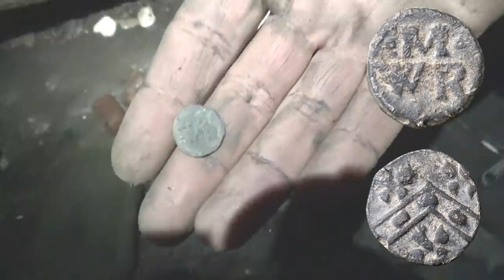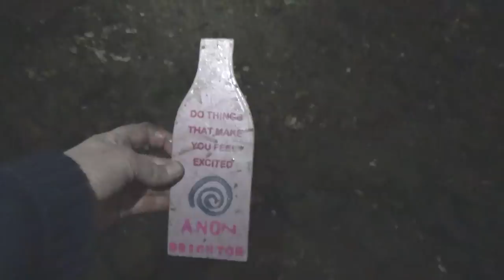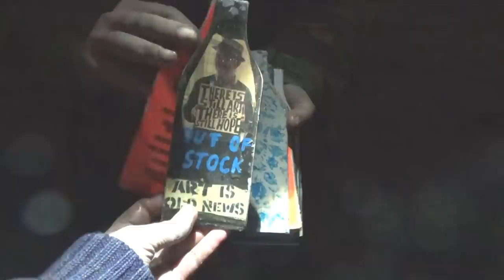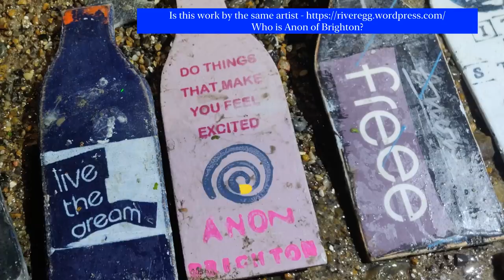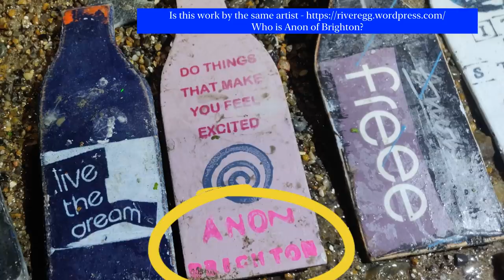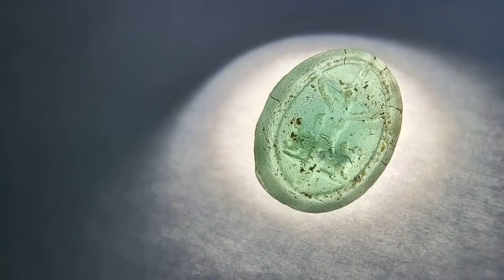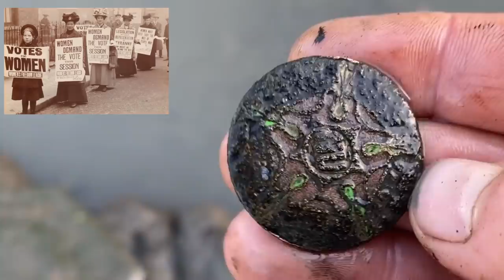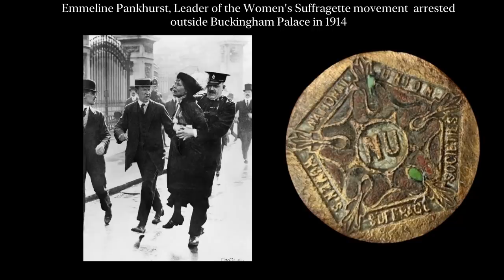Mudlarking the River Thames - My Last Mudlarking find of 2021 (& Win a Thames Glass Fish!)(Dec 2021)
During my last mudlarking outing of 2021, a piece of metal poking out from underneath a stone caught my eye.  And what an odd find it was. This is what keeps me coming back to the foreshore - the huge variety of finds from so many different periods of history.  Each time I go to the foreshore I feel a sense of anticipation.  I know I will find something, even if it is just a small button.  Who knows who wore this funny little find. What do you think?

During this outing @Sifinds found some amazing art scattered on the foreshore in the form of messages on bottles (instead of messages in bottles!).  The work is signed "Anon - Brighton".  I wonder if this is the same Anon. What do you think?

After our outing, Simon and I went back to my studio where Simon told me about his top 5 favourite mudlarking finds of 2021.   Simon also interviewed me and you can see his video here:-

If you dont yet follow Simon on youtube, I can guarantee you will enjoy his videos, so do check out his channel when you get a chance. Simon is a member of the Society of Thames Mudlarks and so can mudlark in places that I can't!

I hope you hae a wonderful Christmas. Thank you for your amazing support over this past year.

Love Nicola xx